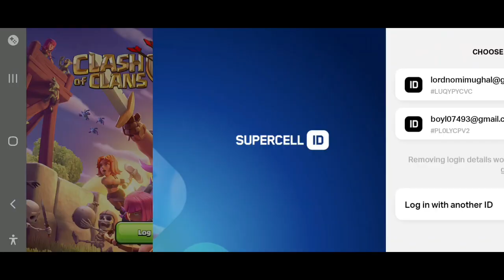How to attack in clan war with TH11 vs TH13 by using Electro surger 🔥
Clash of Clans is an online multiplayer game in which players form communities called clans, train troops etc  and attack other players to earn resourcesfor the upgration . There are four currencies or resources in the game.Which are used to upgrade the clan troops defence log and attack log also.